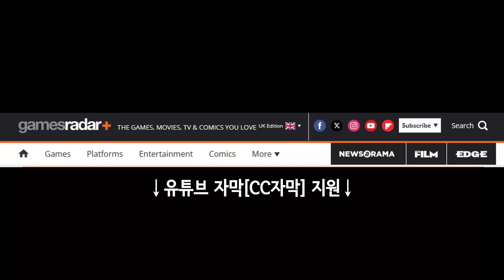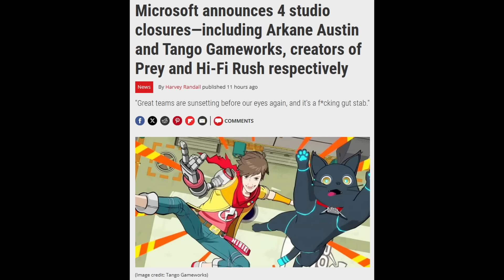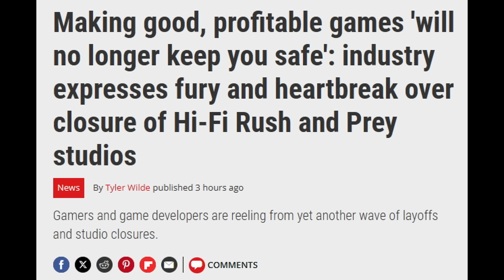MS가 칼을 꽂았다! 업계 개발자들 절망 - 아케인, 탱고 게임웍스 폐쇄 외 | 게임 헤드라인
* 2차 인용 시 제 채널이나 영상도 출처 표기 부탁합니다.

0:00 유튜버 자막 지원.
0:03 "비추 날리고 환불하라 촉구했던 헬다이버즈 2 커뮤니티 매니저 해고"
0:54 "MS 4개 스튜디오 폐쇄 발표 - 프레이와 하이파이 러쉬를 만든 아케인 오스틴과 탱고 게임웍스가 포함된다"
9:56 "수익성 있는 좋은 게임을 만드는 것으로도 더는 안전하지 않다 - 하이파이 러쉬와 프레이 스튜디오 폐쇄에 업계가 분노와 비통함을 표출하다"